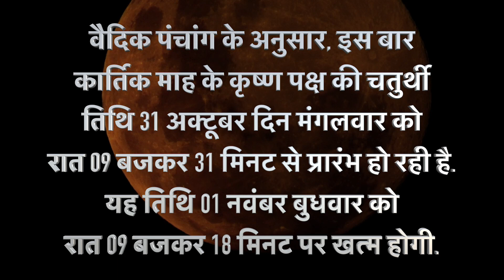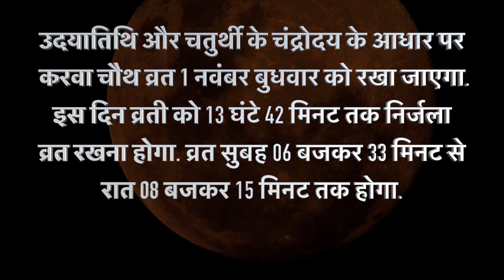Karwa chauth 2023 kab hai करवा चौथ शुभ मुहूर्त Karwa chauth ke din kya karna chahiye Puja vidhi 2023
Karwa chauth 2023 करवा चौथ शुभ मुहूर्त करवा चौथ पर ऐसे कपड़े ना पहने 5 गलती ना करें | क्या ना खाएं, Vastu Shastra,  Jyotish Shastra| Chanakya Neeti Motivational | Chanakya Niti full in hindi | Motivational Video | Roshan Zindagi

आज की वीडियो में करवा चौथ व्रत से संबंधित संपूर्ण जानकारी दी गई है | करवा चौथ 2023 में कब है , करवा चौथ व्रत और पूजन विधि, करवा चौथ 2023 में चंद्र दर्शन का शुभ समय , करवा चौथ पूजा का शुभ समय , करवा चौथ कब है ,Karva Chauth 2023